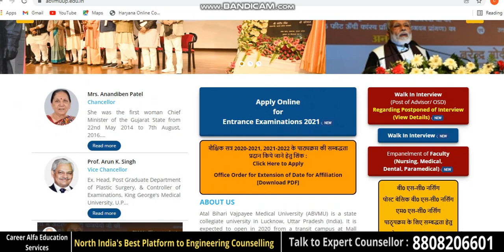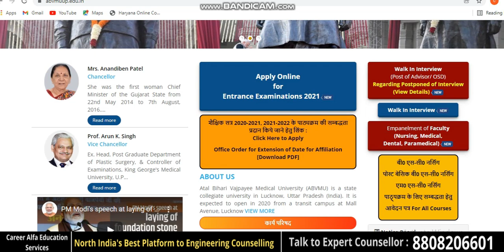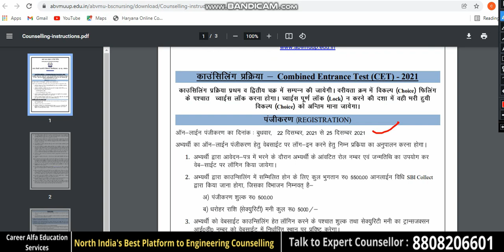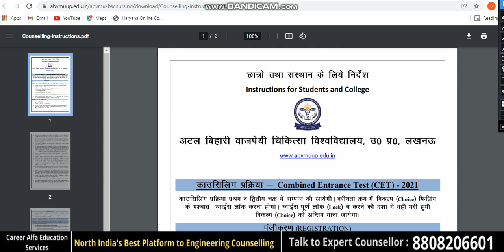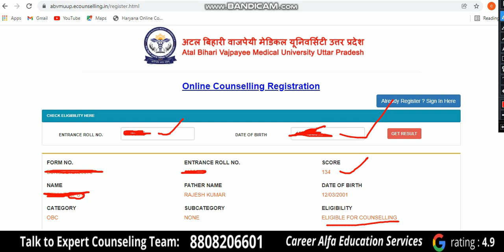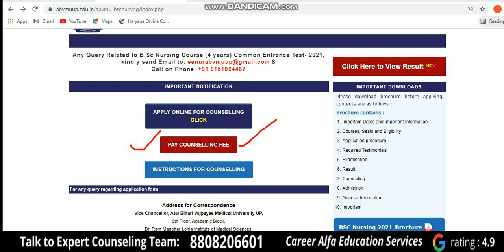Atal bihari Vajpayee Medical University Counseling for Bsc Nursing full Process